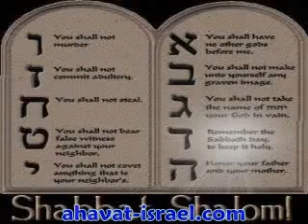Mizmor LeDovid - Shabbat Song - salmos 23 Por Siempre Israel.